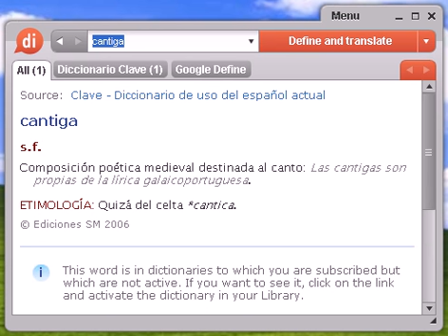Definición de cantiga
cantiga, diccionario, definición, significado, español, castellano, dixio, cantigas